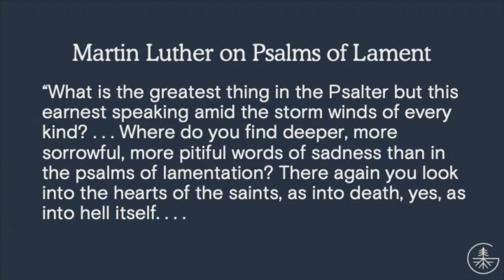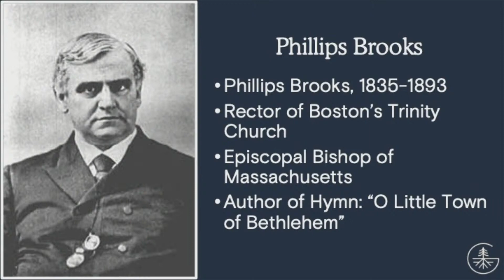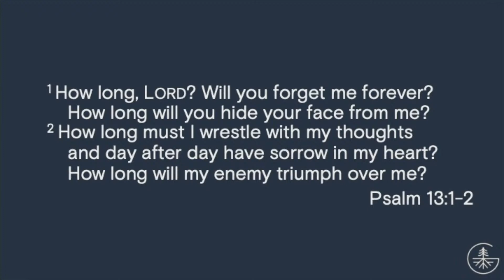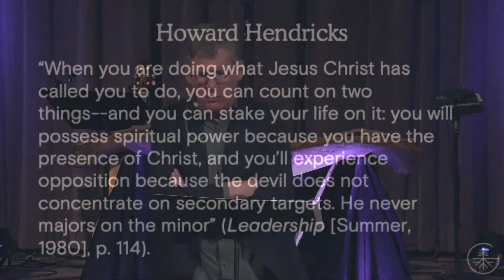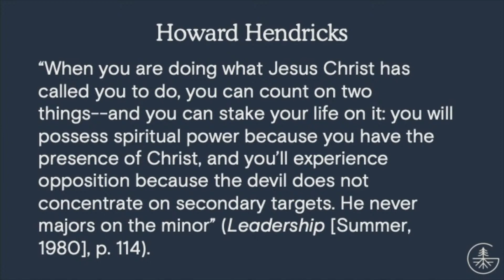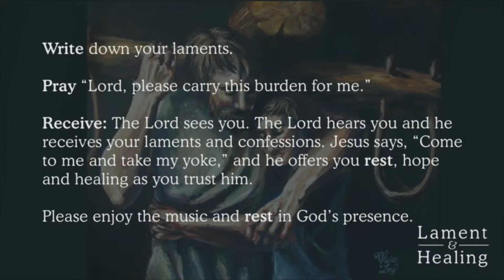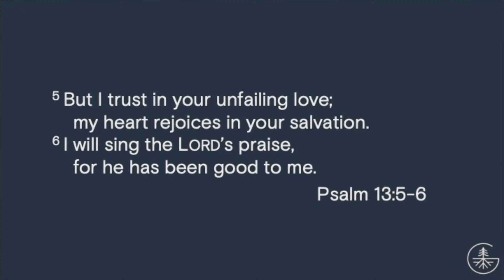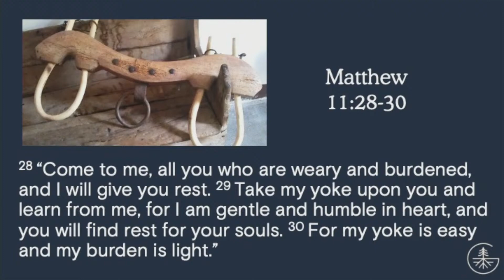Lamet & Healing (10-10-21) Randy Bare